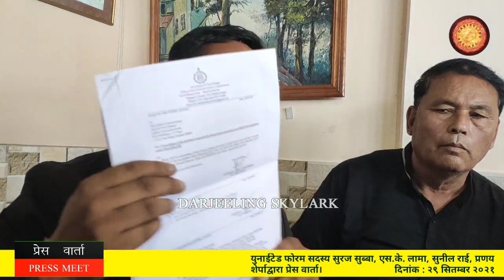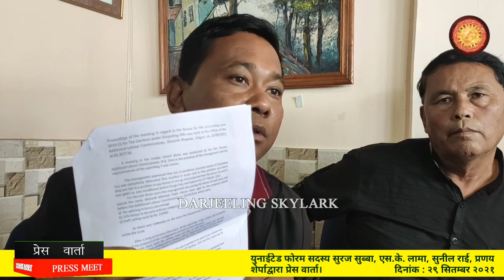दुई किस्ता बाेनस लिएर डीटीएमाथि खनिए युनाईटेड फाेरम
Press Meet by United Forum Darjeeling